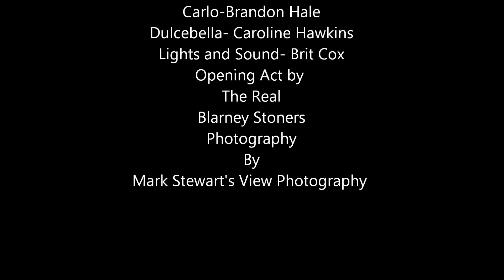The Ugly Duckling Fin